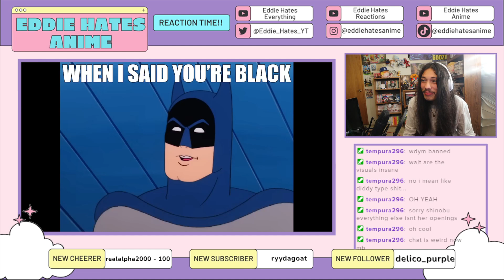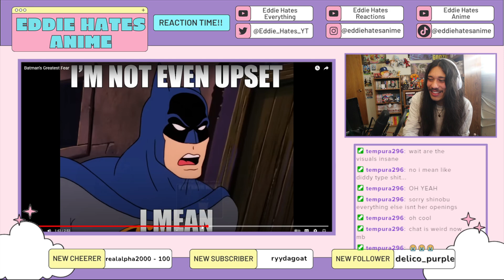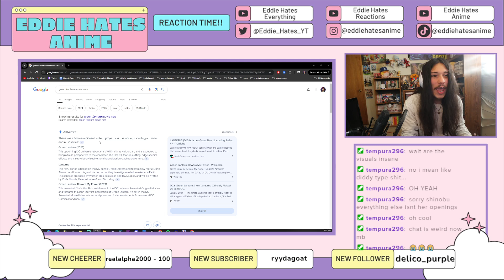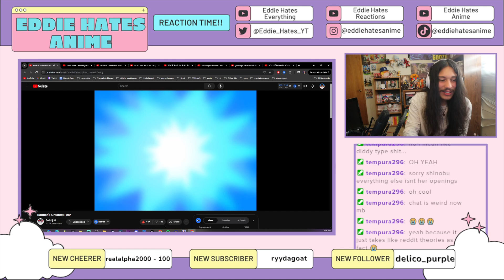Batman's Greatest Fear REACTION